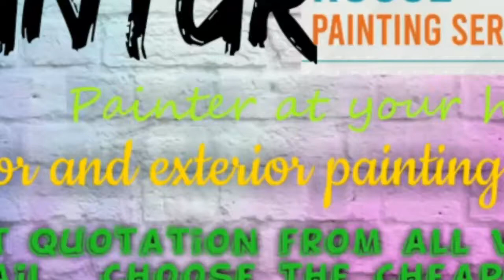GUNTUR HOUSE PAINTING SERVICES ~ Painter at your home ~near me ~ Tips ~INTERIOR & EXTERIOR 1280x7